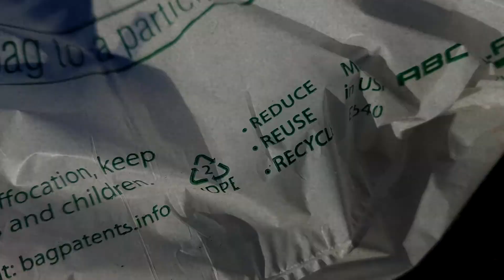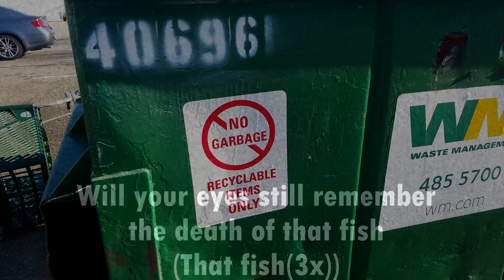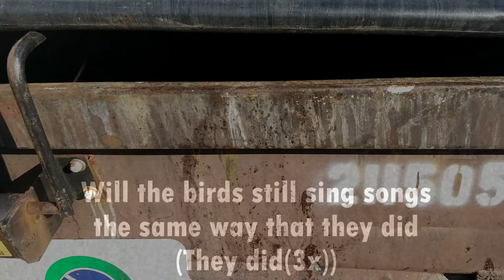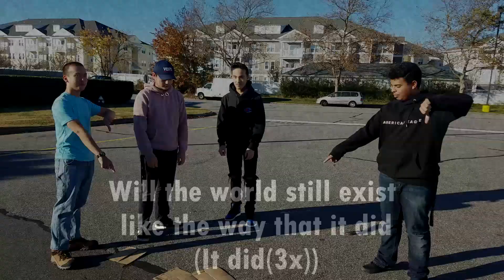Recycle Boys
Original Song Will He -Joji